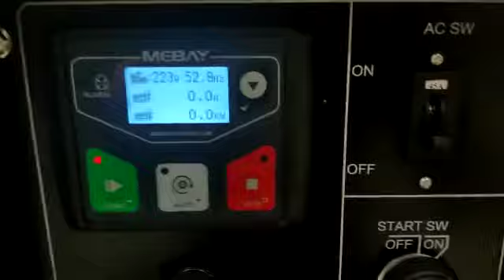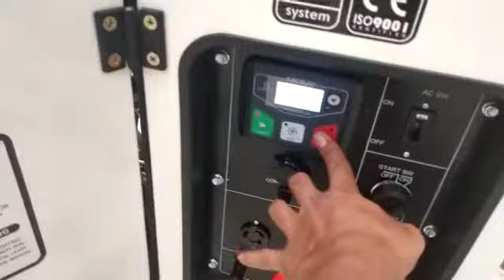Genset 15 kva 1 phase Tsuzumi TDG 15000 S Japan Technology